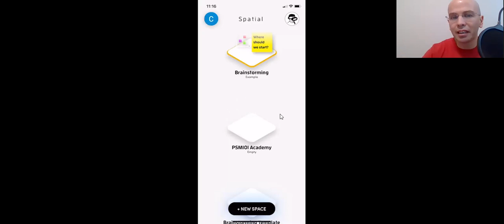PSM Manager immersive game based experience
Tomarias la decision correcta si estuvieras en incidentes mayores de la historia? Aqui veremos tu fortalezas y debilidades gestionando Process Safety Management